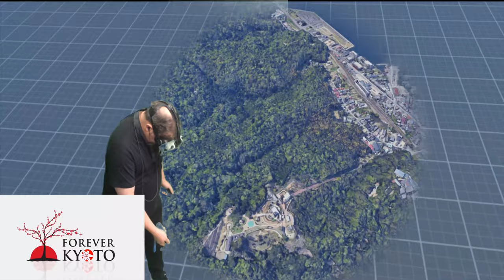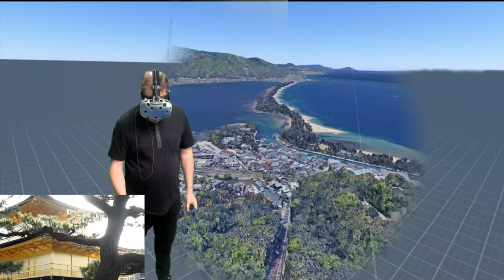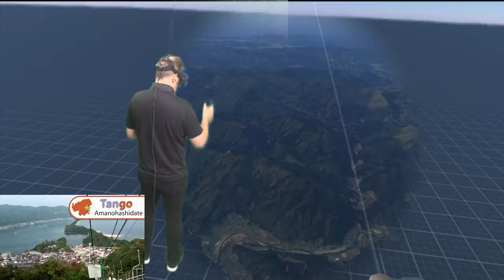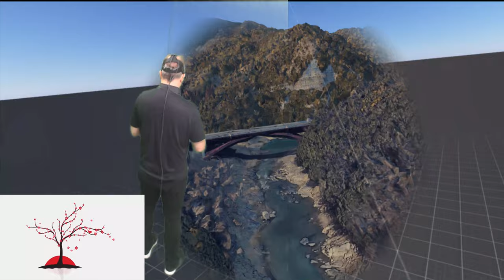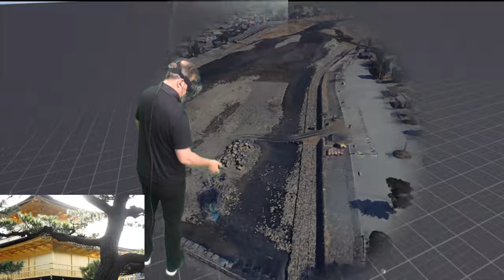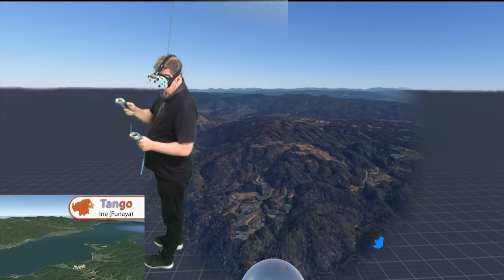Virtual Kyoto Countryside Tour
Take a personal guided tour of some of the more interesting and less visited areas of Kyoto from someone who has lived in the Kyoto countryside for over a decade.

There is a rising issue of tourist concentration in Kyoto - the most popular spots are too crowded and the locals' hospitality is starting to show signs of deteriorating. So Forever Kyoto is hoping to show you some places to visit to avoid the crowd and at the same time spread the tourism to local communities.

Eric is a professor in the Department of Global Tourism in the School of Global Engagement of Kyoto University of Foreign Studies.

About Eric:
Eric is a learning futurist, tinkering with and designing technologies that may better inform the future of teaching and learning. Eric is president and research coordinator of MAVR, a research group working in immersive technologies for teaching and learning, and more specifically, augmented and virtual realities in language learning. Eric's day job is at the Kyoto University of Foreign Studies where he teaches courses and conducts research on issues related to technology in tourism and education. Eric also leads a team of interactive media designers for TEDxKyoto. Eric's projects have included augmented tourism rallies, AR community art exhibitions, mixed reality escape rooms, and other experiments in immersive tech